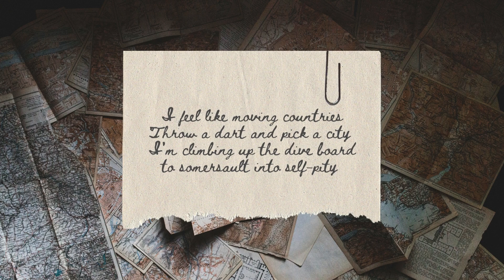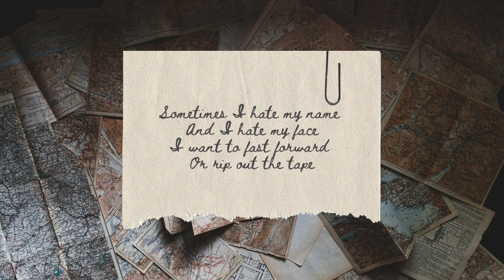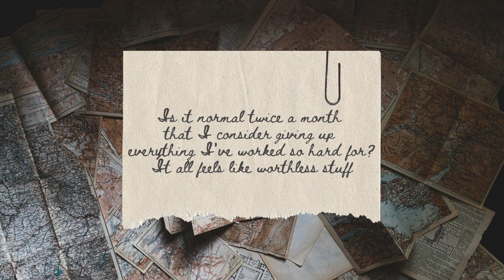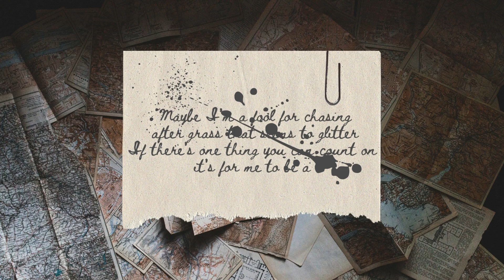Quitter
This a song for those dramatic days that you think about quitting your job and opening a coffee shop in Romania or herding sheep in New Zealand or joining a conservation project in the Amazon rain forest. And then you realize that you would still leave your dirty dishes in the sink and sleep through your alarm and bite your hangnails and say the wrong thing on the other side of the world.
Throw a dart and pick a city 🎯
Lyrics:
I feel like moving countries
I’m climbing up the dive board
To somersault into self-pity
I wish that I could find a way
 to change my life completely
But what a shame, can’t find a way
to not take myself with me

I bet I could disappear
Erasing all the traces
No proof I was ever here
Shutting all my accounts down
Throw my phone into the river
If there’s one thing you can count on
It’s for me to be a quitter

Sometimes I hate my name
And I hate my face
I wish I could fast forward
Or maybe just change the tape

Dye my hair and change my dress
Strike the matches, scatter ashes
Til there’s nothing left
I feel like starting over
Asking God to send a flood
Sweep away my past mistakes
Drown everything that I once was

I feel like ditching cities
Packing bags with no goodbye
Oh no you can’t convince me
That I should probably give it time
I feel like new beginnings
Watch me leave it all behind
The kind of thrill it gives me
I’ve chased it for my whole life

I want to fast forward
Or rip out the tape
I don’t want you to know me
I just want to escape
I bet it would be better
If I run away if I run away

Ooh I feel like new beginnings
Throw a dart but then it hits me
What a shame that I’ll stay with me

Is it normal twice a month
That I consider giving up
Everything I’ve worked so hard for?
It all feels like worthless stuff
Maybe I’m a fool for chasing
After grass that seems to glitter
It’s for me to be a
Live recording from the voice memos app on my iPhone.